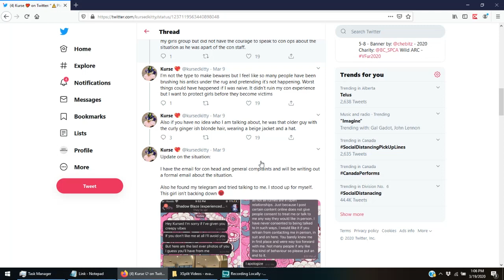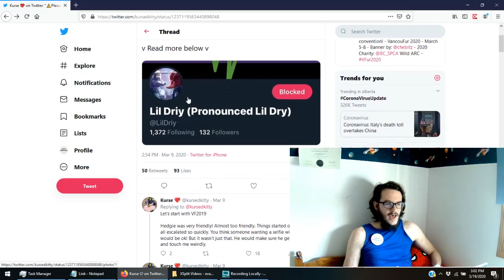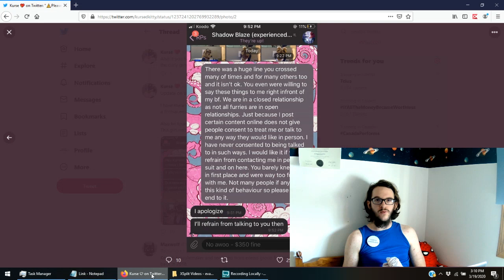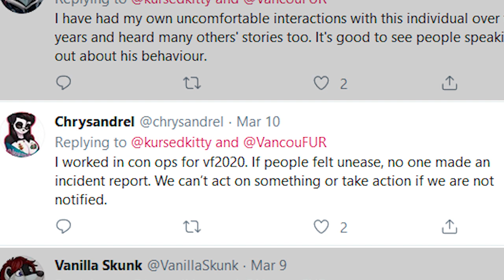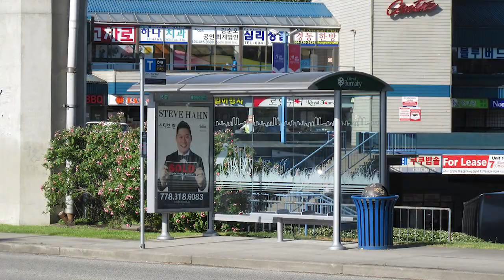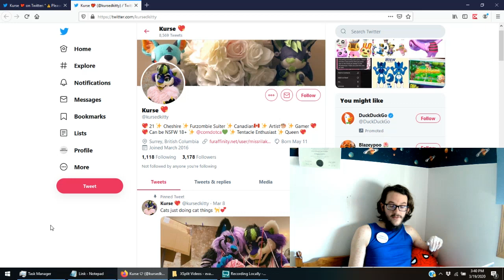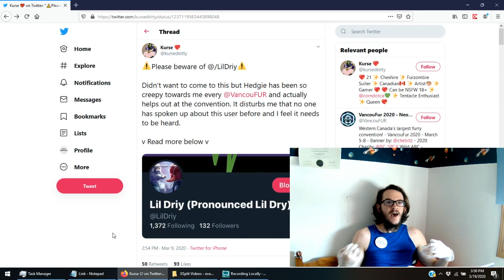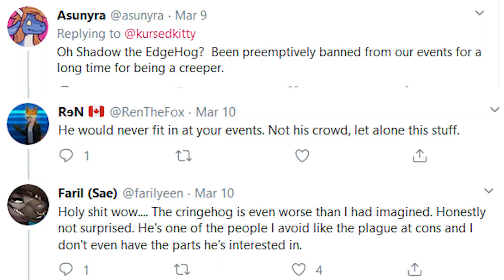Rage Induced Furry Cancel Culture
This video is directed who a specific subset of the furry community who have engaged in these disgusting, toxic, cyber bullying tactics against one of my friend. If you did not partake, then I am not talking to you.
I have just about had it with the rage induced furry cancel culture that appears to be running rampant within the community of BC Furies and I was about ready to start punching holes in the hole because of this incident.
The furies have made tremendous advanced within the recent years to help curb the public's view of the fandom, but I think there are genuine bad actors in the community who deserve to be ratted out for their hateful behavior towards one of my friends.